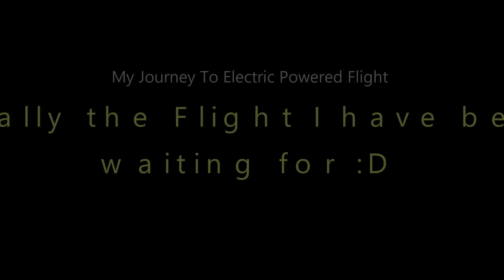Homemade Electric Paramotor my journey to Electric Powered Flight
My Journey to Electric Powered flight started with this strange contraption but soon turned into a professional one.